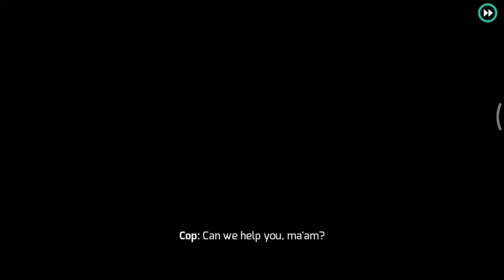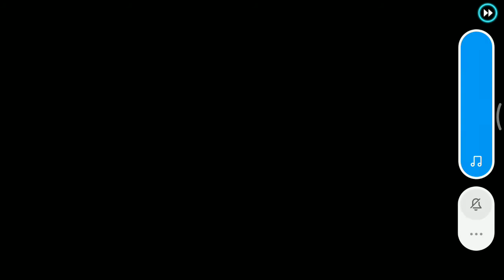Gangstar Vegas | GamePlay 2021 | Part 2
Gangster Vegas | GamePlay 2021 | Part 2

 Mohammedirfanali786

Amazing Deals on Tata CLiQ! OnePlus Warp Charge 30 Power Adapter IN for just Rs.

Amazing deal for you! OnePlus Warp Charge Type-C Cable 150 cm for just Rs.

Amazing Deals on Tata CLiQ! Get Dell Vostro 3581 HD Laptop (i3 4GB RAM 1TB HDD Windows 10 15.6-inch) for Rs 27990 (MRP Rs 3899